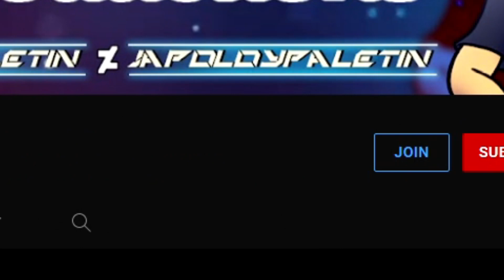RUSU EL ARQUERO - KENA Bridge of Spirits #4